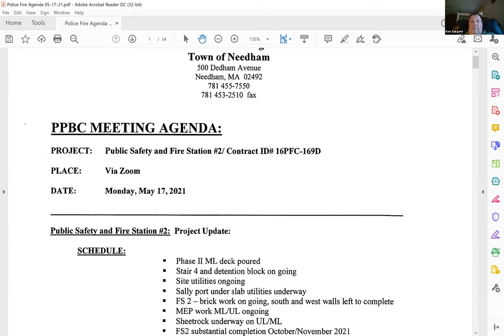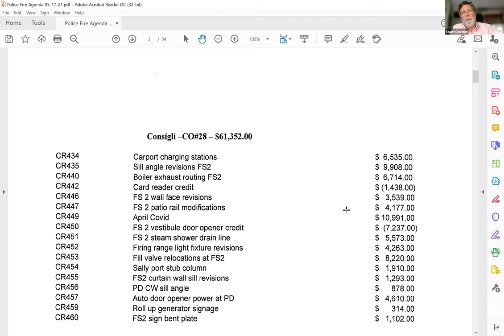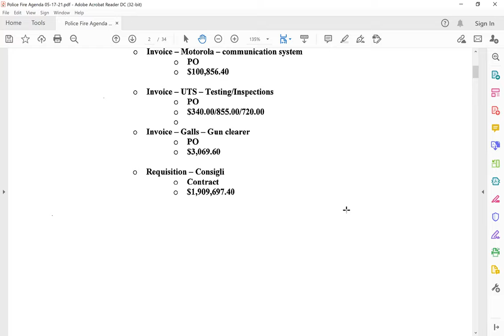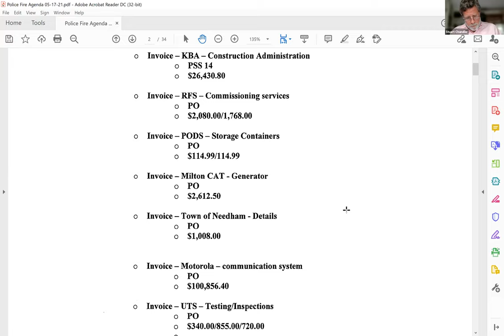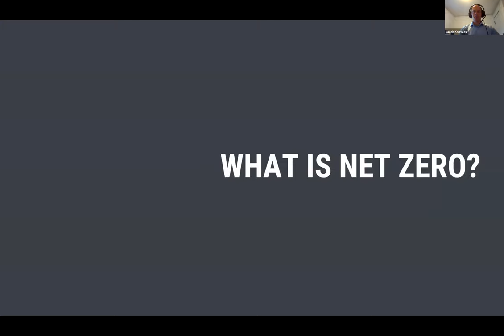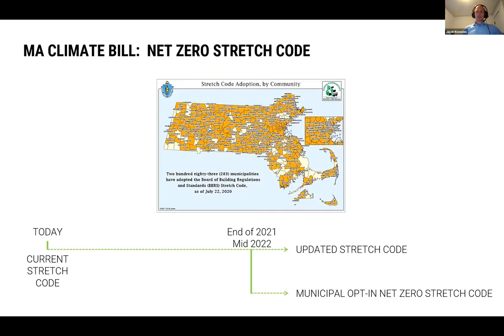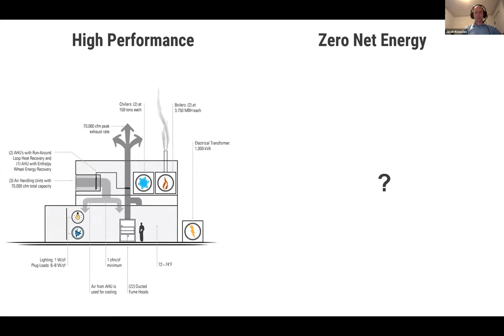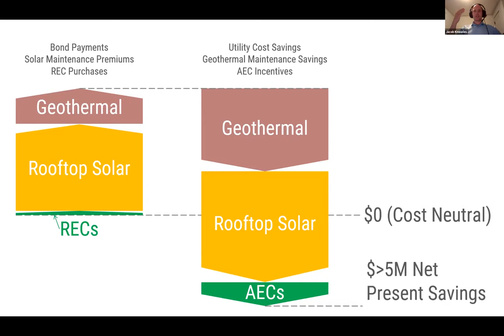Permanent Public Building Committee 05/17/2021